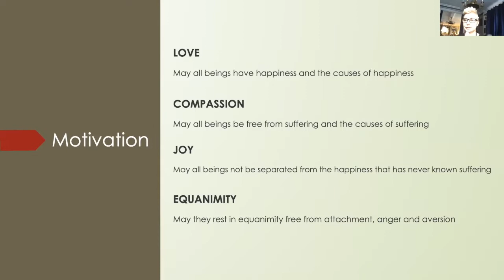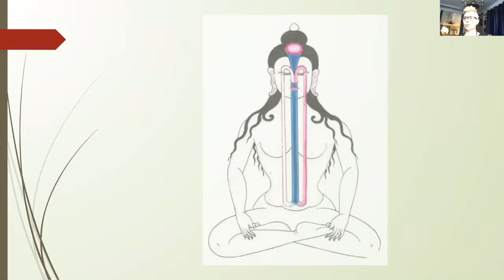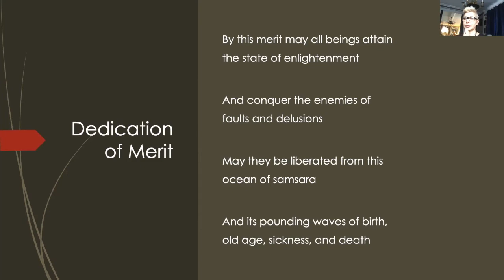Meditation 103 Session 13 with Michael Imperioli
Meditation 103 builds on the practices and teachings of 101 and 102.

Session 13 is hosted by Victoria and continues the study of the 37 Bodhisattva Practices, which can be accessed by visiting

These videos are made so that the precious wisdom of the Dharma may be shared with all those who are interested. We express much gratitude to all the masters, especially Michael's main teacher Garchen Rinpoche.

Mediation with Michael Imperioli is presented by Solidago Productions